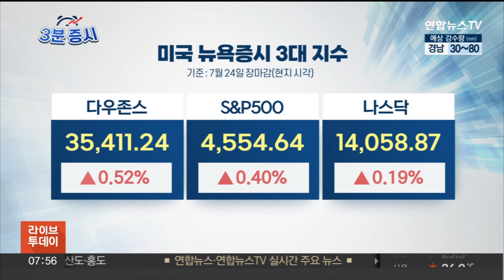[3분증시] 뉴욕증시, 금리인상 종료 기대에 상승…다우 11일째↑ / 연합뉴스TV (YonhapnewsTV)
[3분증시] 뉴욕증시, 금리인상 종료 기대에 상승…다우 11일째↑

[앵커]

세계 증시와 우리 증시를 짚어보는 시간 '3분 증시'입니다.

연합인포맥스 권용욱 기자 나와있습니다.

먼저 간밤 미국 증시부터 정리해주시죠.

[기자]

네, 간밤 뉴욕 증시는 연방준비제도의 금리 인상 종료 기대 등에 올랐습니다.

마감가를 살펴보면, 다우지수는 전장보다 0.52%, S&P500 지수는 전장 대비 0.4% 각각 상승했고요.

나스닥지수는 0.19% 높아졌습니다.

다우지수는 11거래일 연속 올라 지난 2017년 2월 이후 가장 오랜 기간 상승하고 있는데요.

경기 침체 위험이 줄어들면서 그동안 다른 지수에 비해 뒤처졌던 다우지수가 빠르게 강세 흐름을 쫓아오고 있습니다.

연초 이후 S&P 500지수나 나스닥지수는 각각 19%와 34% 올랐지만, 다우지수는 7% 정도 오르는 데 그쳤는데요.

다우지수는 상대적으로 경기에 민감한 종목들이 대거 들어 있어 경기 낙관론에 뒤늦게 힘을 발휘하고 있습니다.

시장은 무엇보다 이번주에 있을 연준의 FOMC 회의를 주목하고 있는데요.

이번 회의에서 연준이 기준금리를 0.25%포인트 인상할 것으로 예상되고 있습니다.

연준 위원들이 향후 금리 전망치를 제시한 수준은 이번을 포함해 총 두 차례 인상을 해야 도달할 수 있는데요.

그렇지만 시장은 연말까지 두 차례의 금리 인상이 이뤄질 가능성은 25% 정도로 비교적 낮게 보고 있습니다.

이런 시장 기대의 핵심은 인플레이션인데요.

물가 상승세가 예상보다 빠르게 떨어지고 있다는 판단 때문에 다수의 전문가가 7월 금리 인상을 마지막으로 예상하고 있습니다.

다만, 연준 위원들이 실제 금리 결정과는 별개로 이번 인상이 마지막이라는 신호를 내보낼지는 미지수인데요.

7월 이후 9월 회의에 대해서는 지표에 따라 결정하겠다는 열린 자세를 취할 가능성이 큰 것으로 관측되고 있습니다.

[앵커]

네, 연준 회의를 앞두고 시장의 기대가 이어지고 있군요.

이런 와중에 미국의 침체 가능성은 낮게 평가되고 있군요.

[기자]

연준의 금리 인상이 마지막일 수 있다는 기대 속에는 경기 침체를 피해갈 것이란 판단이 크게 작용하고 있는데요.

월가 전문가들과 경제학자들은 앞으로 1년 이내 미국이 침체에 진입할 가능성을 절반 이하로 보고 있다는 조사 결과도 있었습니다.

눈에 띄는 개별 종목으로는 테슬라가 일부 투자기관의 비중 축소 권고에도 3% 넘게 뛰었고요.

영화관 체인인 AMC 엔터테인먼트 주가는 법원이 회사가 우선주를 보통주로 전환하려던 계획을 막았다는 소식에 32% 급등했습니다.

[앵커]

네, 간밤에는 경제지표 발표도 있었는데, 방향성은 다소 엇갈렸다고요.

[기자]

FOMC 회의를 앞두고 발표된 몇가지 경제 지표들은 다소 혼조세를 보였는데요.

S&P글로벌이 집계한 7월 제조업 구매관리자지수는 49로 시장 예상치를 웃돌았지만, 서비스업 구매관리자지수는 52.4로 예상치를 밑돌았습니다.

제조업 지수는 3개월 만에 최고치였지만, 서비스업 지수는 5개월 만에 최저치로 떨어져 서로 엇갈린 모습을 보였습니다.

시카고 연방준비은행이 발표한 미국의 6월 전미활동지수는 2개월 연속 마이너스대를 기록했는데요.

이것은 미국 경기가 장기적인 평균 성장 속도는 밑돌고 있다는 뜻입니다.

[앵커]

마지막으로 오늘 코스피 전망까지 짚어주시죠.

[기자]

네, 어제 코스피는 이차전지 관련주 강세에 올랐습니다.

지수는 2,629부근에서 거래됐는데요.

오늘 코스피는 미국 FOMC에 대한 관망심리 속에 강보합권에서 출발할 것으로 전망됩니다.

시장은 장 후반으로 갈수록 관망세가 더욱더 커질 것으로 예상됩니다.